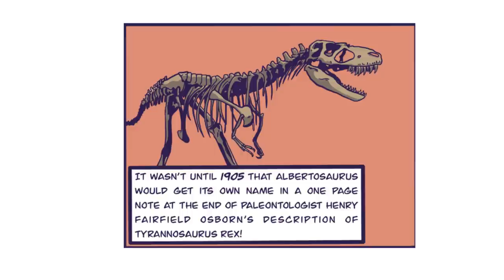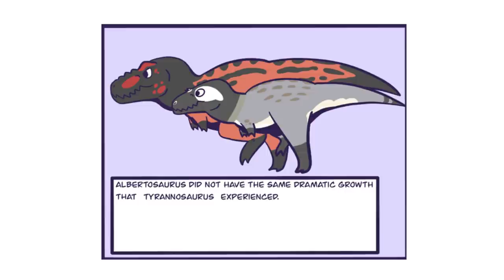Albertosaurus the T-Rex's Little Cousin! (Dinosaur Comic Dub) (Jurassic World Comic)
Albertosaurus may not be as big or as strong as his "uncle" the Tyrannosaurus Rex aka the T-Rex but he has heart and that's what matters...

Thanks again to Dinosaurcomics for letting me dub more of his work!

▶VOICE ACTORS
☆Narrated by Cougar MacDowall me :D

Also some great news gonna be doing allot of Godzilla Vs SCP creatures in the Godzilla Puppet/Movies so stay tuned coming soon, also I plan to do allot more live action stuff soon, I want this channel to be more what it is, so lets make it something special and bigger and better then ever. But in the mean time I will finish up the Among Us Movies aka Among Us Plush series put that out, but in the meantime  of plenty, Genshin Impact, My Hero Academia, Godzilla, Steven Universe, Steven Universe Future, and so many other comics to come very very soon! Last thing I am working on some awesome Godzilla Vs Kong movie theme merch launching in the first week of march so stay tuned as that will be something to look forward to or all of you!

Also first ever Godzilla puppet aka Godzilla Movie will be out tomorrow to coincide with the new Godzilla Vs Kong Trailer coming out, and it will serve as a soft pilot for the whole series and the type of comedy and action it will focus on! BRAND NEW GODZILLA VS KONG MERCH COMING SOON!

Also thank you for over 490,000 subscribers this means so much to me , and I can't wait to show you the GODZILLA VS KONG merch, and who knows maybe a face reveal at 500k!